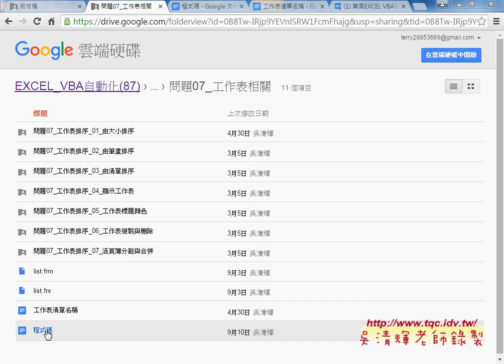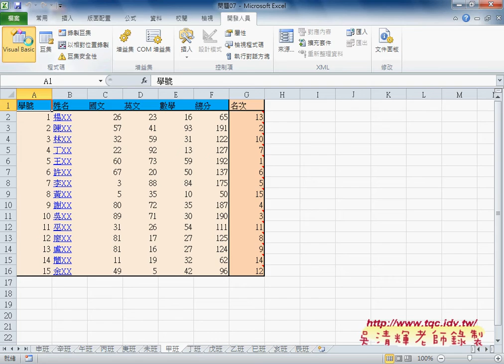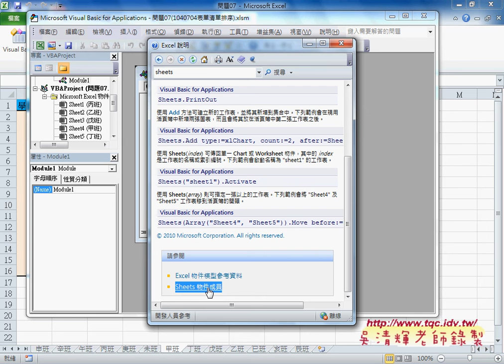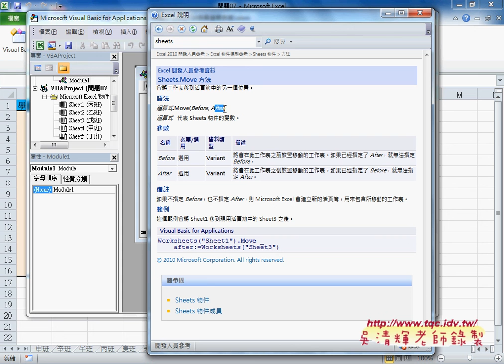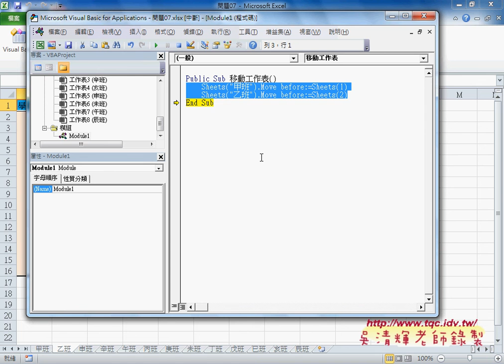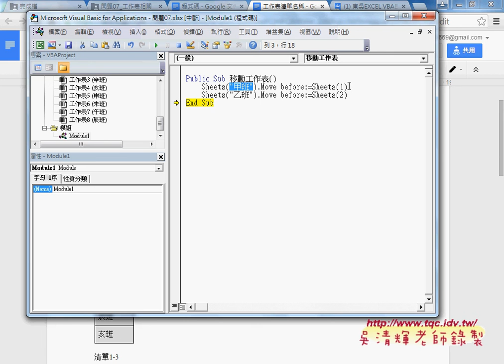01 如何查詢物件成員與使用SHEETS物件